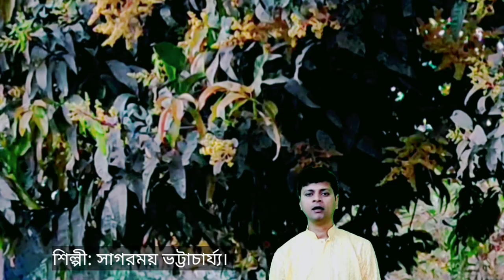Fol Folabar Asha।Phal Phalabar asha Ami। Sagarmoy Bhattacharjee। ফল ফলাবার আশা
Credits:
keyboard: Shyamaprasad Chatterjee
Ridam: Swapan/ Tapan
Sitar: Subhash
Violin : Sanad
Fluit: Partha
Mixing and mastering: Shayama Prasaad Chatterjee
Studio: S P Studio, Salkia

Upa-parjaay: Basanta (28)

Taal: Dadra

Raag: Hameer

Written on: 1923 (22 Magh 1329)

Place: Shantiniketan

Collection: Basanta

Swarabitan: 6 (Basanta)

Lyrics

ফল ফলাবার আশা আমি মনে রাখি নি রে।
আজ আমি তাই মুকুল ঝরাই দক্ষিণসমীরে ॥

বসন্তগান পাখিরা গায়, বাতাসে তার সুর ঝরে যায়- মুকুল-ঝরার ব্যাকুল খেলা আমারি সেই রাগিণীরে ॥

জানি নে ভাই, ভাবি নে তাই কী হবে মোর দশা
যখন আমার সারা হবে সকল ঝরা খসা।

এই কথা মোর শূন্য ডালে বাজবে সে দিন তালে ততালে-
'চরম দেওয়ায় সব দিয়েছি মধুর মধুযামিনীরে' ।।